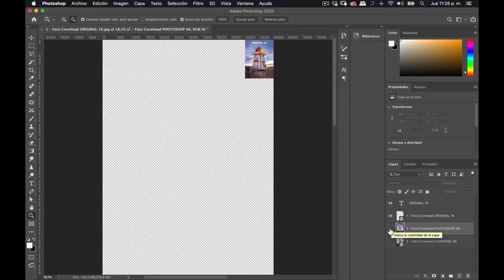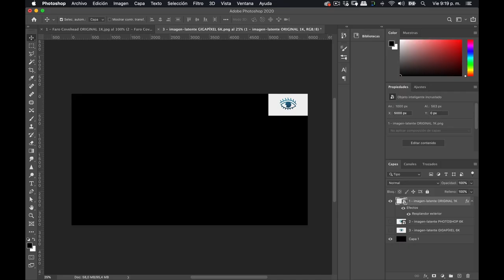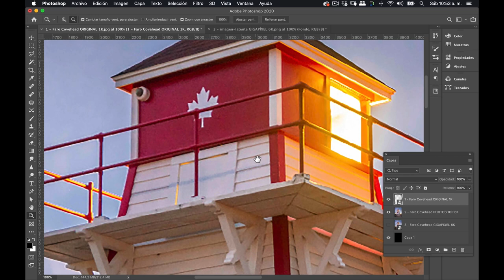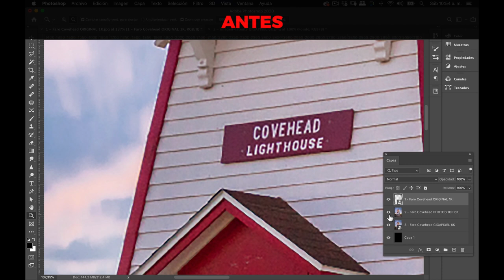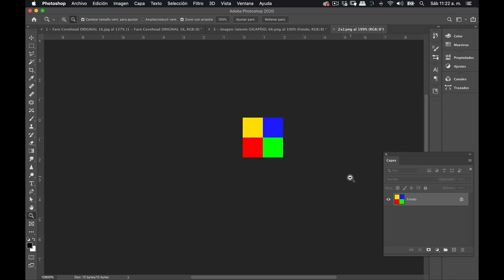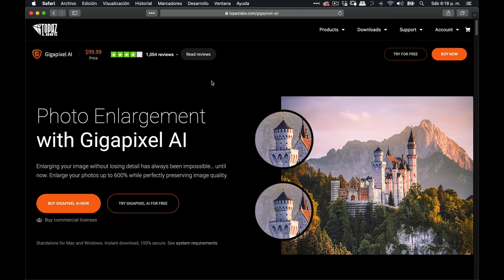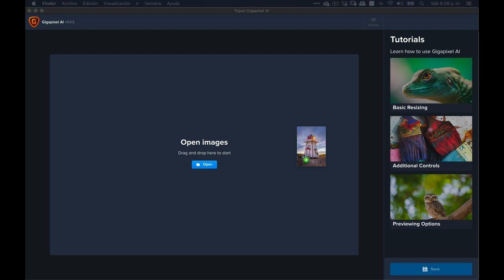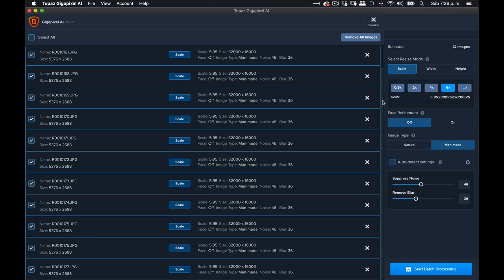🔥 ¿Redimensionar imágenes sin perder calidad? Usa la Inteligencia Artificial #84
¿Cómo redimensionar una imagen sin perder calidad? Descarga esta herramienta que usa Inteligencia Artificial para escalar o agrandar tus fotos o imágenes, con una calidad asombrosa.

ACTUALIZACIÓN (ABRIL 2021): Topaz Labs acaba la prueba full del programa de 30 días. Lo siento chicos, pero el video queda desactualizado ya que a partir de la versión 5.5.0, Topaz Labs decide no continuar ofreciendo la versión FULL del programa. En cambio, puso la versión trial indefinida a la que le pusieron marca de agua. Al momento de grabar el video funcionaba de otra forma. ¡Lo siento!  Aquí pueden ver el cambio

La versión de prueba te pondrá marca de agua. Reclámalo aquí

Este programa te será muy útil si deseas mejorar la calidad de una imagen pixelada, o como llaman algunos "despixelar imagen". Usa una red neural muy avanzada, que intenta mantener los detalles de la imagen, a diferencia de los algoritmos usados por Photoshop que no dan buenos resultados. Mejor dicho, es un programa para ampliar imágenes con inteligencia artificial.

Usuarios de cámaras como Ricoh Theta, Insta360, Samsung Gear, Xiaomi, entre otras, estarán encantados porque podrán duplicar o triplicar sus imágenes. Conseguirán fotos equirectangulares de 10K ó 15K.